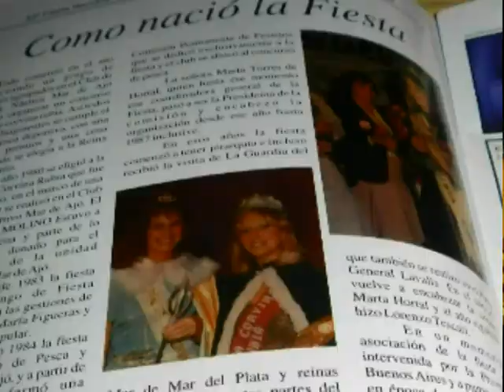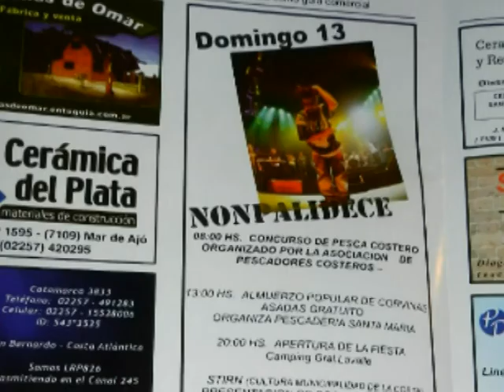COMISION FIESTA DE LA CORVINA RUBIA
SUSANA ZINGONI ..NOS COMENTA SOBRE LAS REUNIONES DE LA COMISION..Y NOS INVITA A PARTICIPAR EN LA MISMAS...